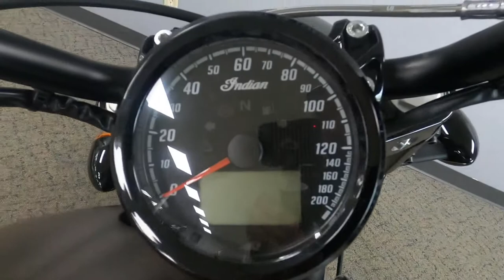2018 Indian Motorcycle Scout Bobber - Used Motorcycle For Sale - Milwaukee, WI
Please visit Southeast Sales Powersports to view this Used Bronze Smoke 2018 Indian Motorcycle Scout Bobber for sale in Milwaukee, Wisconsin.

Stock# 134951

Description:
2018 Indian Motorcycle Scout Bobber
Strip it down. If less is more, this bike is loaded.

The Scout Bobber is all stripped down styling and in-your-face power. Grab on. Hold fast. Your legend is just getting started.

Smooth Ride. Aggressive Stance.
The Scout® Bobber delivers legendary power and tuned suspension to go with an aggressive riding position.

Features may include:
100 Barely-Tamed Horsepower
The blacked-out 69 cubic inch, 100 hp V-Twin delivers head-snapping acceleration and plenty of passing power.

Slammed Stance
Lowered rear suspension, purposeful peg position, and street tracker handlebars for a low slung profile.

Best-in-Class Suspension and Handling
Expertly tuned cartridge fork front suspension for an aggressive, raw feel.

Iconic Bobber Style
Side-mounted license plate to show of the chopped rear fender and knobby tire. Bar-end mirrors for a stripped-down silhouette.

Modern Technology
Liquid-cooled engine that delivers class-leading horsepower and acceleration.

Smooth Operation
The Scout Bobber is equipped with a 6-speed transmission for rapid acceleration and smooth highway cruising.

Stripped Down and Blacked-Out
This bike goes back to the basics. Raw styling. Blacked-out exhaust, frame, wheels, headlight, handlebars, gauge face, and mirrors.

Classic Bobber Styling
Chopped front and rear fenders. Aggressive knobby tires. And a low slung, brown leather bobber seat.

All-New Tank Badge
The bold block lettering of this all-new tank badge celebrates the legendary Indian Motorcycle brand.